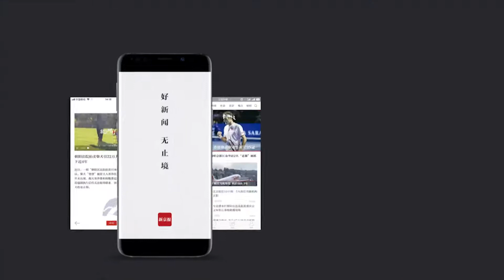广西南宁一12岁男孩坠楼身亡：疑因玩手机被家长责备